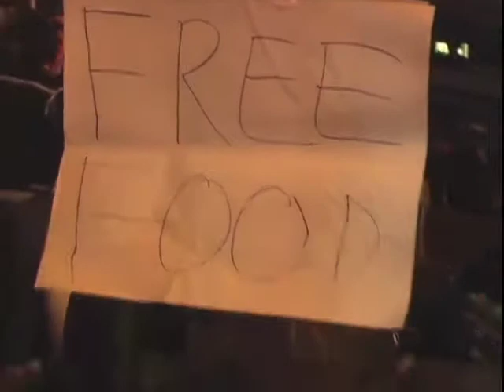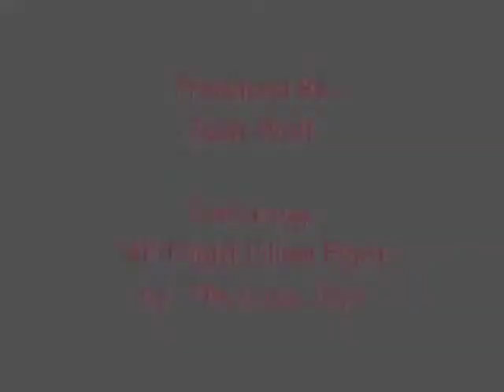2008 San Francisco Valentine's Day Pillow Fight!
On February 14th, 2008, thousands of people gathered for the third annual flash mob pillow fight. This video attempts to capture the experience of this recent Valentine's Day tradition.

I wasn't able to spend V-Day with my girlfriend, but wanted to dedicate this video to her for Valentine's. (less)